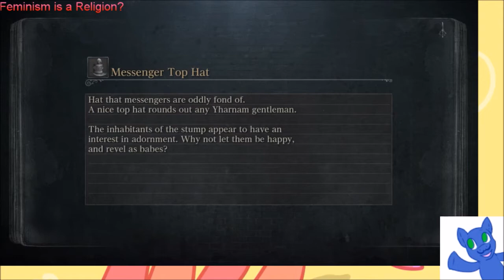[reupload redo]Feminism is a religion?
Really thanks for the assistance Jack Palkovic, (found that out myself I made the mistake) it helps me to realize I make mistakes, so I can figure out what the mistakes are.
Funny thing is when someone actually wrote and said "I need feminism because my 2d girlfriend isn't treated like a real one" or "I need feminism because I can't cook" that's how I came to making the first video and this one :3
In all seriousness check out Ceara McCord's "Why I need Feminism?" videos if you want possibly a good laugh n.~